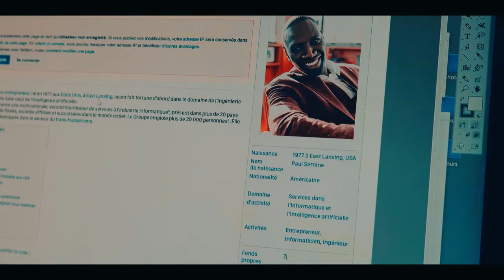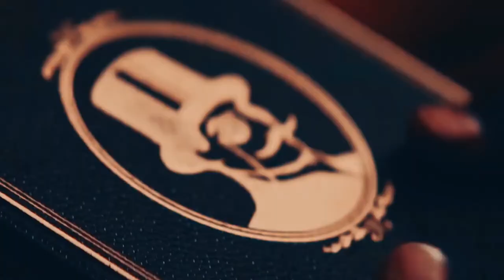One Heartbreaking Scene From Lupin You Probably Missed